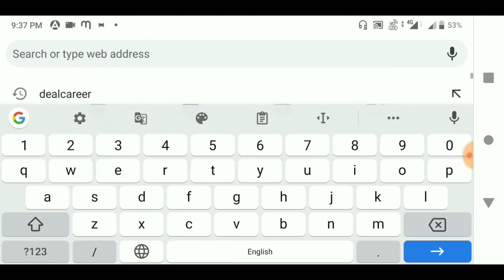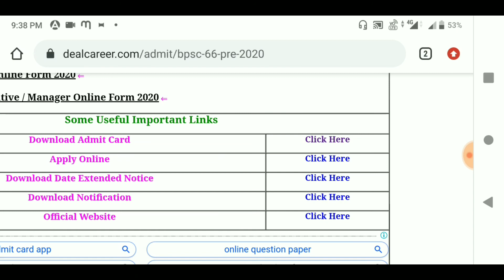BPSC Bihar 66th Combined (Preliminary) Competitive Examination 2020 Pre Admit Card